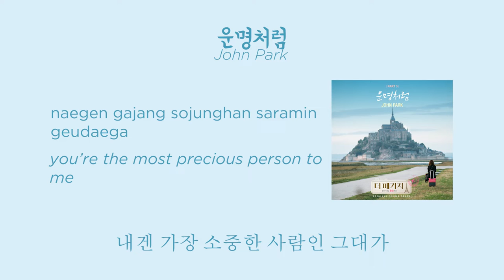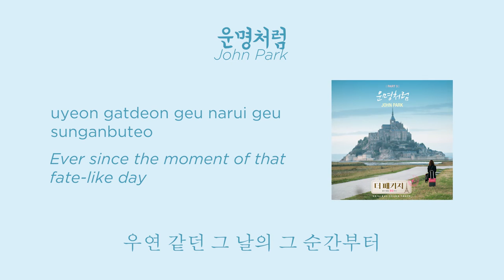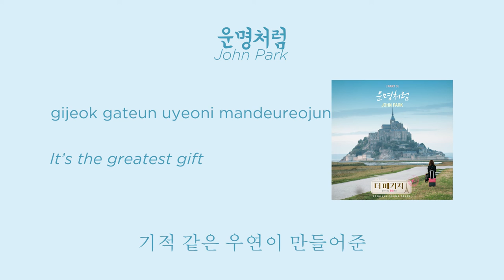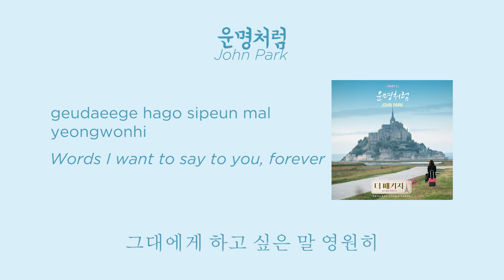[LYRICS HAN/ROM/ENG] FATEFUL LOVE - JOHN PARK - The Package OST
Lyrics for John Park's, Fateful Love (*MAY CONTAIN INACCURACIES*)